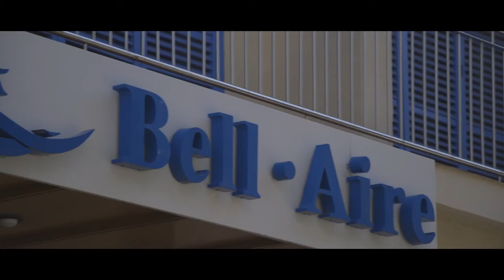Hotel Bell·Aire 2016-17 - Català